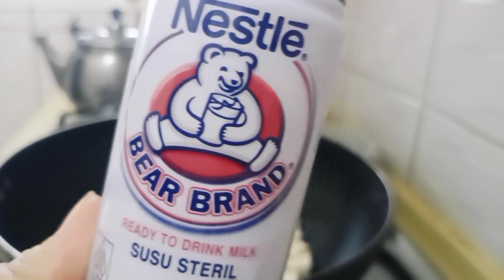Resep Oseng Tempe Terong Ikan Teri||@Rosmiati Salim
Assalamualaikum Salam Sukses Selalu Selamat Melaksanakan Ibadah Puasa Ramadhan Semoga Kita Semua Sehat Selalu Kali Ini Saya Masak Tempe Separuh Campur Terong Separuh Sama Ikan Teri Goreng Dulu Tempe Setengah Matang Ikan Terinya Juga Dan Terong Nya Tumis Bawang Merah 2 Bawput 2 Cabe 2 Lengkuas Sebesar Ibu Jari Daun Salam Dua Lmbar Tumis Sampai Harum Tambahkan Garam Penyedap Dan Merica Juga Kecap Bango Dan Sedikit Air Aduk Aduk Siaaap Tonton Vidionya Sampai Selesai Jangan Lupa Subscribe Like Coment Juga Sharenya Ya Terimkasih ❤️🙏🤗